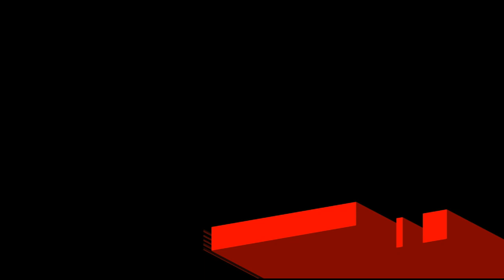PELAKU PEMBUNUHAN ISTRI di BENGKULU (PENGAKUAN KRONOLOGI PEMBUNUHAN OLEH PELAKU)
PELAKU PEMBUNUHAN ISTRI SENDIRI (PENGAKUAN KRONOLOGI PEMBUNUHAN OLEH PELAKU)

pembunuhan istri sendiri oleh pelaku dilakukan dengan mengorok perut istri yang sedang hamil tua (8 bulan) dengan pengakuan hanya karena pasword hp yg tidak dikasih tau
pembunuhan terjadi di bengkulu